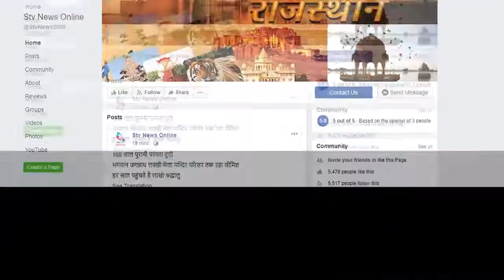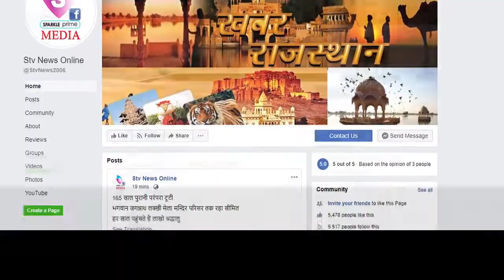गुर्जर आंदोलन में रेल्वे ट्रेक पर कब्जा ...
मंत्री अशोक चांदना से भी नही बनी बात

किरोड़ी लाल बैसला के समर्थकों ने बयाना के पीलूपुरा में किया ट्रैक पर कब्जा